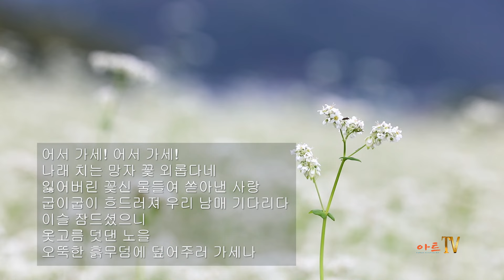[시낭송] 김영주 / 청산 가자 / 시낭송 / 임숙희(낭송시 선정)